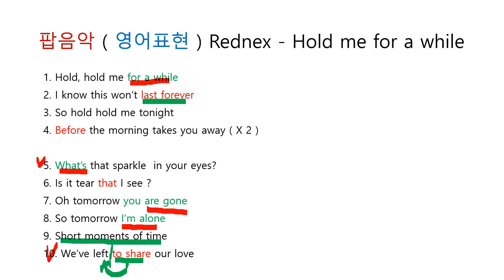팝음악 ( 영어표현 ) Rednex - Hold me for a while